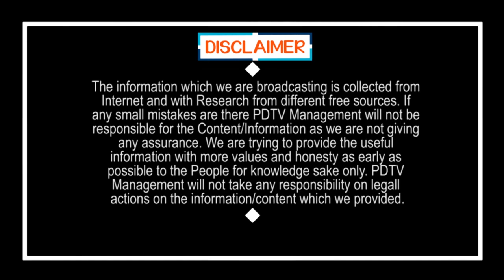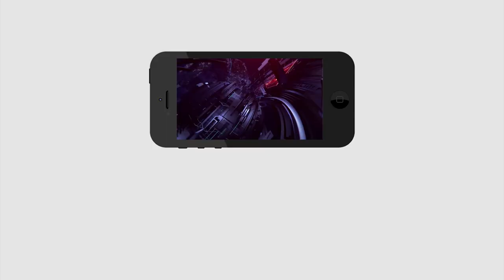Atchannaidu So Bad Luck | పాపం అచ్చెన్న.. ఎంత దురదృష్టమో..?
పాపం అచ్చెన్న.. ఎంత దురదృష్టమో..? | Atchannaidu So Bad Luck | PDTV News